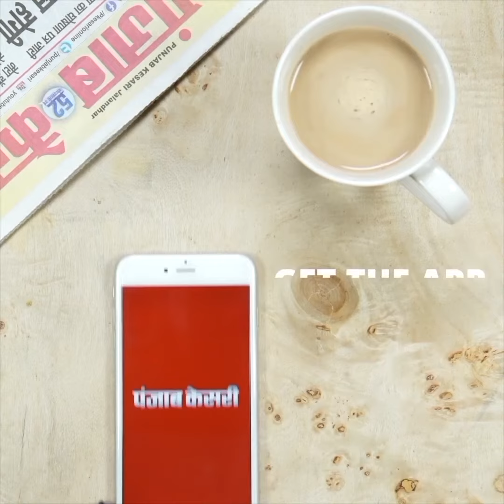चलती बाइक में अचानक लगी आग..पेट्रोल पम्प के पास हुई घटना..लोग बनाते रहे वीडियो....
Also Watch ►